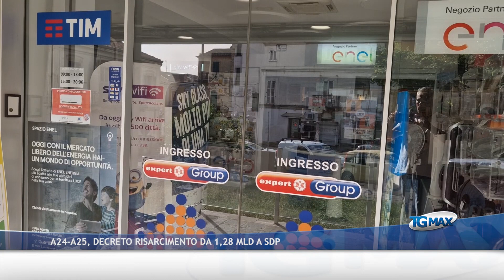Caldo, è caccia al condizionatore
Il caldo record ha fatto impennare la vendita dei condizionatori, ormai introvabili nei punti vendita e reperibili solo su prenotazione. A farne più richiesta sono soprattutto gli anziani.